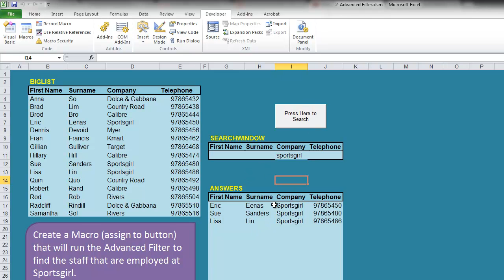Advanced Filter with Macro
Record a macro to streamline an advanced filter